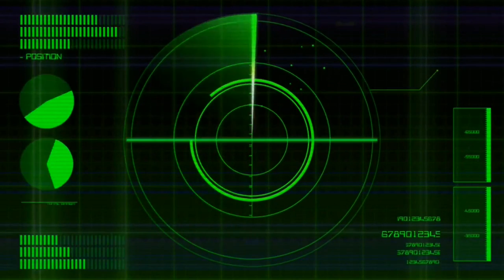Minthara Romance - NEW Ending Scene - PATCH 6 - Baldur's Gate 3